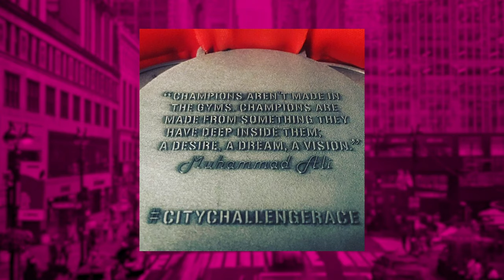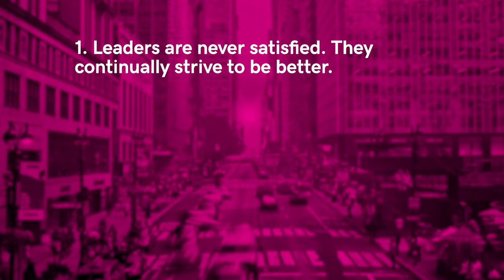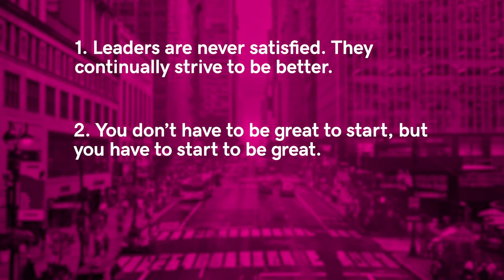How Elvi Guzman Turns City Streets Into an Urban Obstacle Course | School of Hustle Ep 42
In episode 42, School of Hustle chats with Elvi Guzman, founder and CEO of City Challenge Race, an urban obstacle course.

We’ve all fantasized about jumping over cop cars and sliding across the hoods of taxi cabs, right? Elvi Guzman is making these dreams a reality by turning city streets into urban playgrounds. His 5K, City Challenge Race, challenges participants to face their fears and tackle over 25 unique obstacles including walls and cargo nets. More than just a fun run, City Challenge Race is dedicated to giving back to those who face challenges of their own, raising over $1 million for charity. Elvi is going the distance (literally) to show the world that obstacles are meant to be overcome.